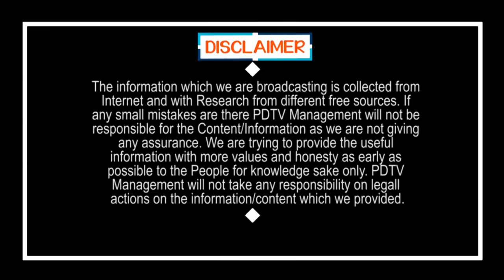Why AP BJP Support to Chandrababu | పిచ్చెక్కించే వార్త.. చంద్రబాబుకి బీజేపీ సపోర్ట్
పిచ్చెక్కించే వార్త.. చంద్రబాబుకి బీజేపీ సపోర్ట్ | Why AP BJP Support to Chandrababu | PDTV News